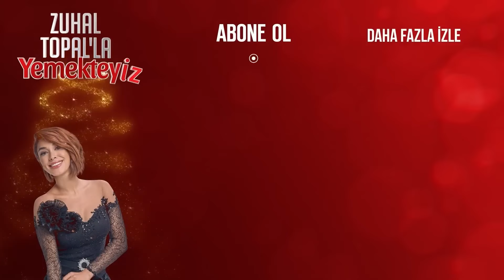Necmettin'in Masası Değerlendirildi | Zuhal Topal'la Yemekteyiz 550. Bölüm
Necmettin'in masasına dair yorumlar
"Masadaki hatalar göze çarptı"